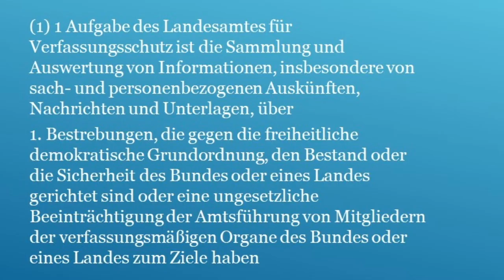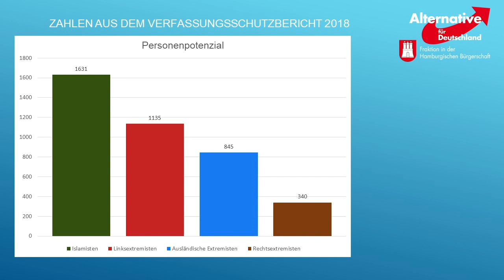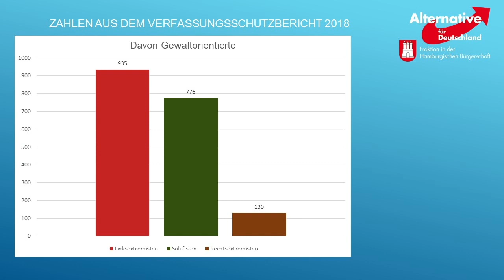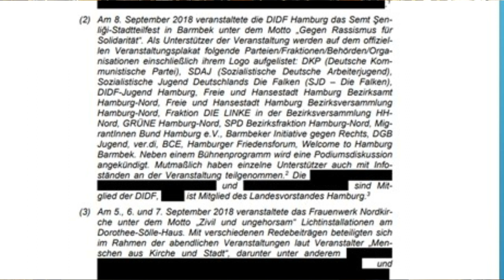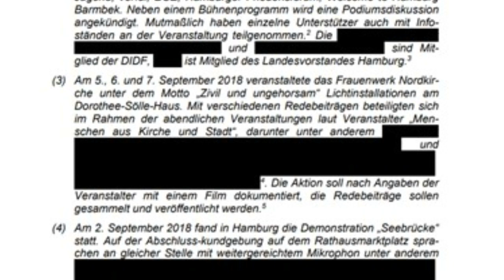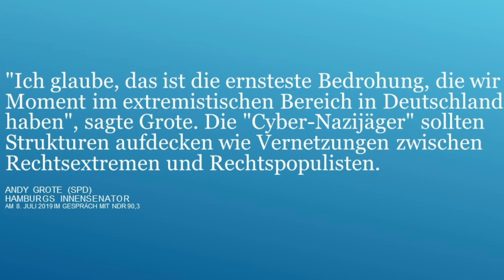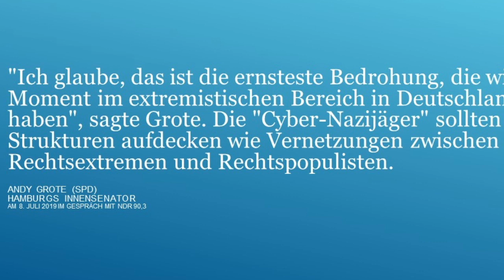"Wie politisch ist der Verfassungsschutz?" - Fraktion im Dialog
Wie politisch ist der Verfassungsschutz?"
Dr. Alexander Wolf gibt einen Überblick zum Thema für die Situation Hamburg.
Den Vortrag von Dr. Roland Hartwig zur gesamtdeutschen Situation finden Sie hier